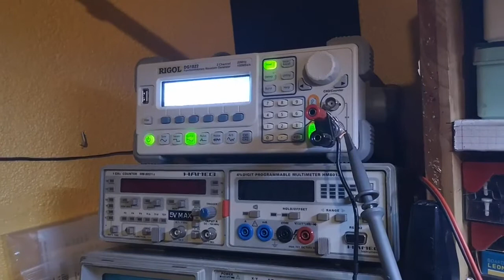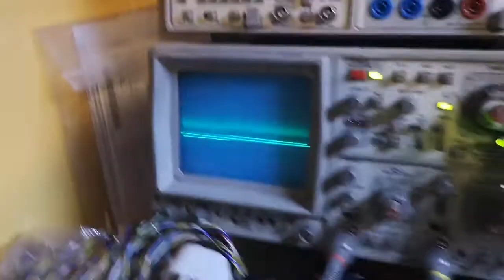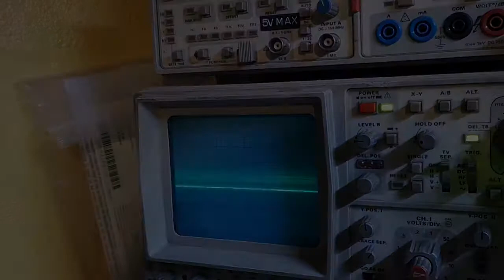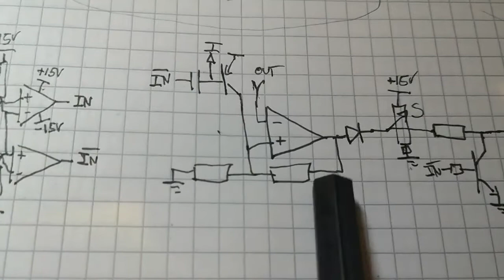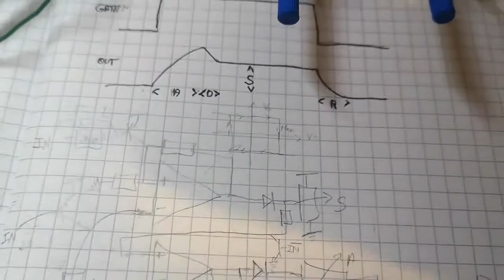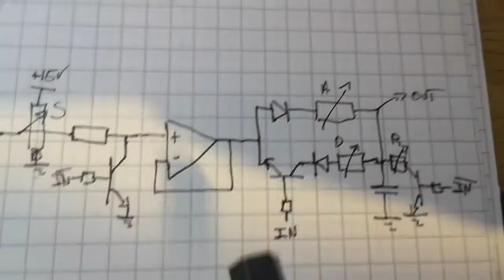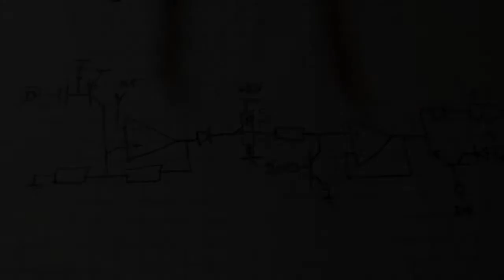Full ADSR envelope generator with only opamp (LM741)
In this video (with English subtitles), I will show you this simple circuit, and also explain it a bit.
I managed to make a complete envelope generator using only opamp and a couple of side components. The only downside is that you can't use CV on it, and it's not really tweakable, but eh, it works!

0:00 Setup
0:30 Rough explanation
1:50 Demo
4:00 Scope view
4:30 ASDR explanation
5:20 Schematic explanation
8:40 Bonus